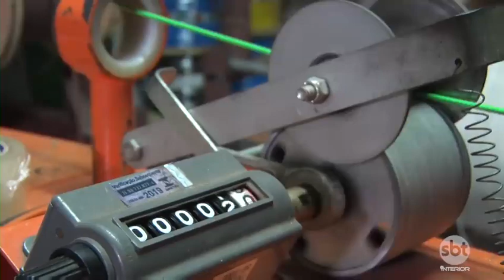Descubra a importância de cada cor da fiação de sua casa